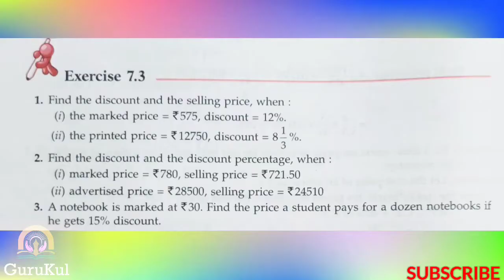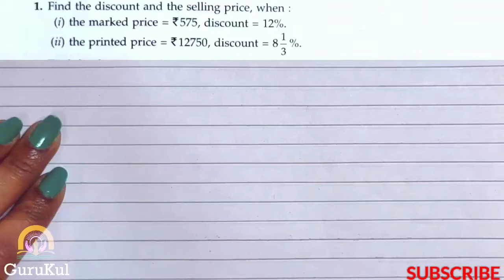Percentage And It's Application | Ex7.3 P1 Class8 | ML Aggarwal | ICSE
Percentage And It's Application | Ex7.3 P1 Question No 1 to 3 Class 8 | ML Aggarwal ICSE UNDERSTANDING MATHEMATICS

 1. Discount.
 2. Marked price.
 3. Selling price.
Timespans
00:00 Intro.
00:18 Question No 1.
06:19 Question No 2.
09:54 Question No 3.
12:23 Outro.